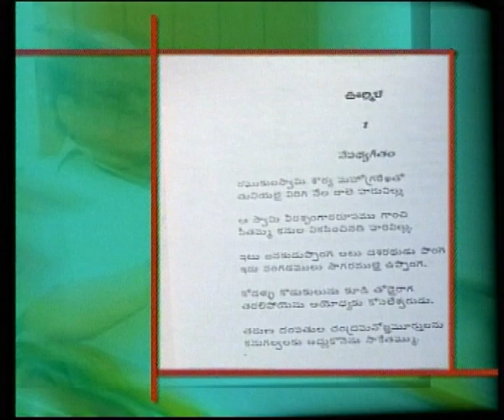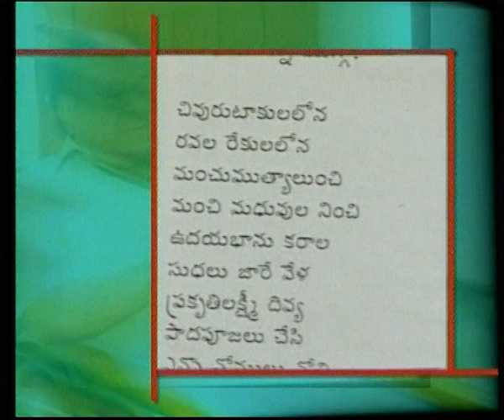CINARE VAIBHAVAM || సి నా రె వైభవం || Episode-08